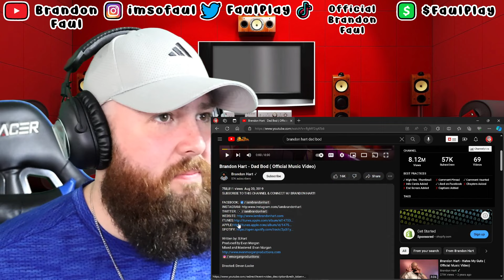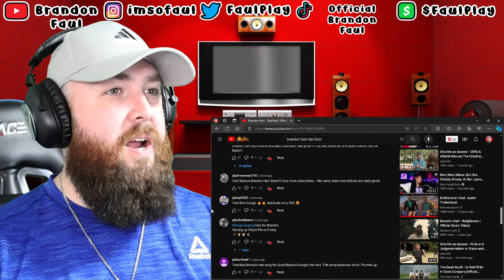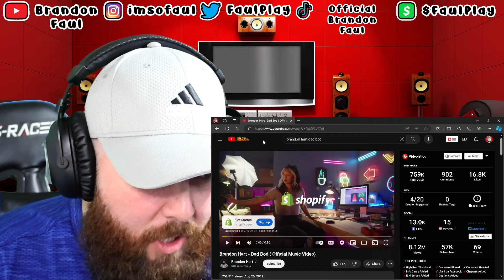Brandon Hart "Dad Bod" DON'T BE ASHAMED! | Brandon Faul Reacts